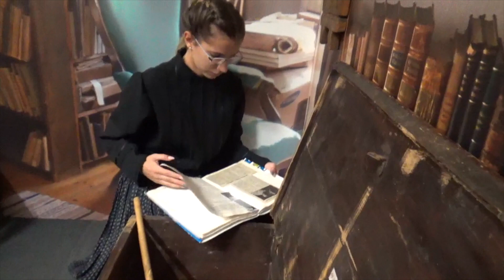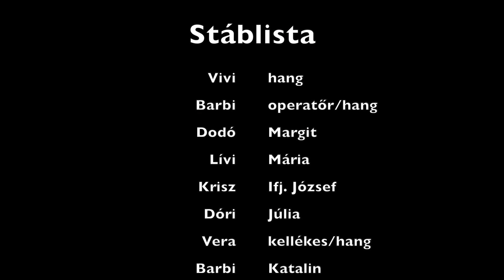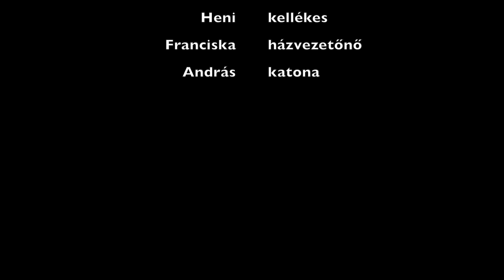Egy FILM emberekről. Egy film A projektről!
Filmes Önismeret!!!

A projekt legfontosabb célja az volt, hogy a közösségi videózás technikáját a múzeumi kiállítóterekre adaptáljuk és mindemellett növeljük a fiatalok önbizalmát, önbecsülését!

A videó első részében az áltelem készített "Werkfilmet" látjátok, a második felében pedig amit a gyerekek készítettek.

A feladat során meg kellett ismerkedjenek az adott kiállítás tárgyaival, majd ezen dolgokat és tudásukat felhasználva írni egy forgatókönyvet és készíteni egy komplett kis filmet.

Fantasztikus élmény volt velük és a támogató csapattal együtt dolgozni. Még sok-sok év múlva is emlékezni fogok rá! :)

Támogató csapat:
L. Karsai Henriett Néprajzos muzeológus
Király András múzeumpedagógus
Hajdu Franciska Kulturális menedzser
Schnitzer Miklós Videó készítője

Az SCHV youtube oldal az 'Erdő legyen veled" csatornám márkafiókja.
Itt találod meg azokat a videókat, melyeket konkrét megrendelésre készítettem.

Bármi kérés, kérdés felmerül, írj bátran!